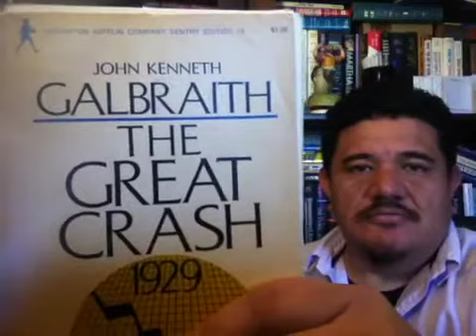Book Review: The Great Crash, 1929 by John Kenneth Galbraith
This review is from the 3rd edition 1972.